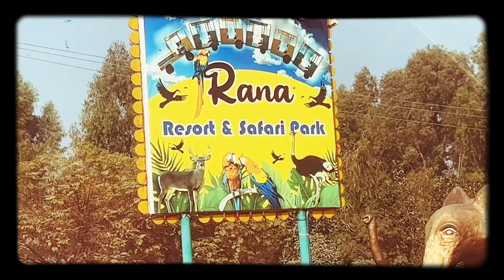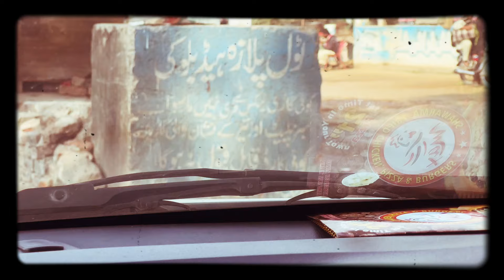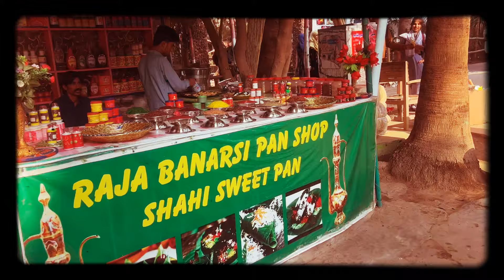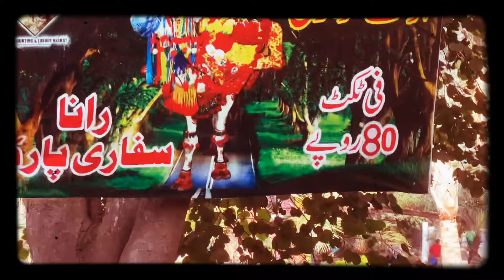Why Is A Trip to Rana Resort!||Pakistan Important in History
Hello^w^